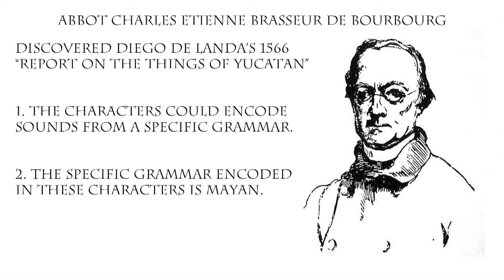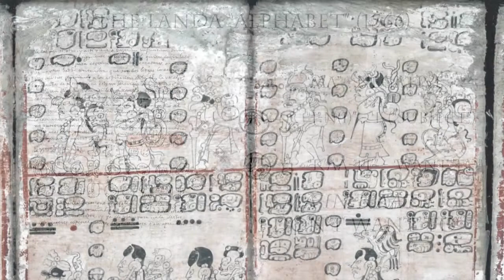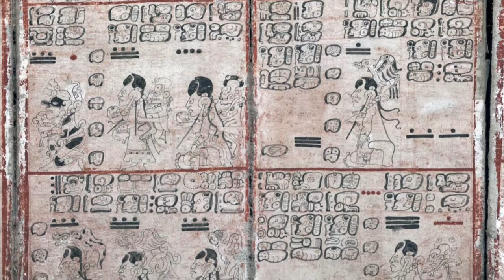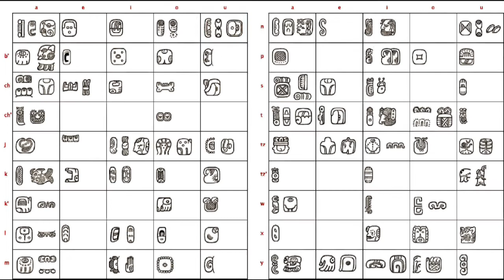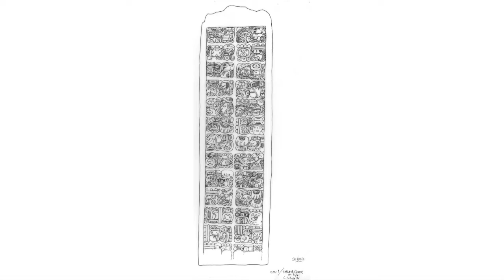MAYAN GLYPHS - Native American Writing Systems, Part 7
With examples from the Dresden Codex and the archaeological site of Copan, Edgar explains how Mayan glyphs followed grammatical rules from their ancient language!

0:00 Introduction: Greetings from Copan
1:15 Writing in Maya Society
3:31 How We Decoded the Mayan Script
8:42 A Phonetic Glyphs Chart
12:31 Reading Glyphs: Examples from Copan

Credits and Acknowledgments:
The Linda Schele sketch of Copan Stele A: Schele number SD-1003
Photo credit: Photo courtesy Ancient Americas at LACMA (ancientamericas.org)

Maya glyphs chart reproduced with permission from Dr. Diane Davies. More materials on the Mayan script are available at her

Photo of the "Codex-Style" vase of "Itzam Instructing Young Pupils" taken at the Kimbell Art Museum (Owner of artwork)

Bibliography:
Coe, M.D. 1992 Breaking the Maya Code. New York: Thames & Hudson.
Martin S., and Grube, N. 2000 Chronicle of the Maya Kings and Queens: Deciphering the Dynasties of the Ancient Maya. London: Thames & Hudson.
Kettunen, H., and Helmke, C. 2020 Introduction to Maya Hieroglyphs. Wayeb 2020.
Schele, L., and Mathews, P. 1999 Code of Kings: The Language of Seven Sacred Maya Temples and Tombs. New York: Touchstone.
Morley, S.G. 1915 An Introduction To The Study Of The Maya Hieroglyphs. Smithsonian Institution Bureau of American Ethnology: Bulletin 57 Electronic resource available
Tokovinine, A. 2017 Beginner's Visual Catalog of Maya Hieroglyphs. University of Alabama.

Public Domain images:
Painting of Diego de Landa from the State Palace of Yucatan, Merida. Photo by Wolfgang Sauber